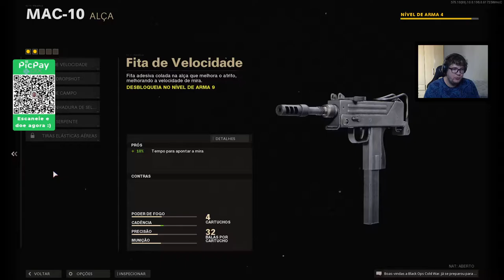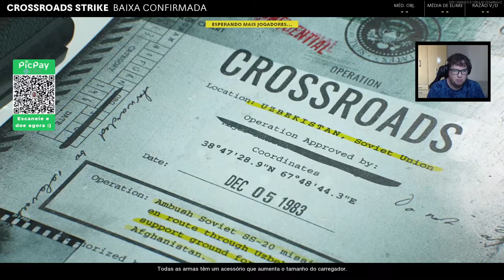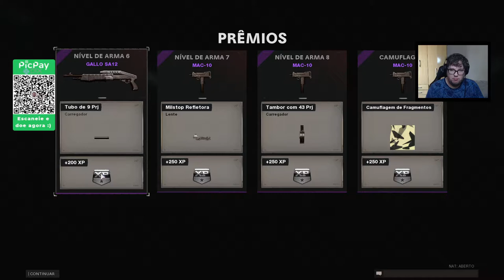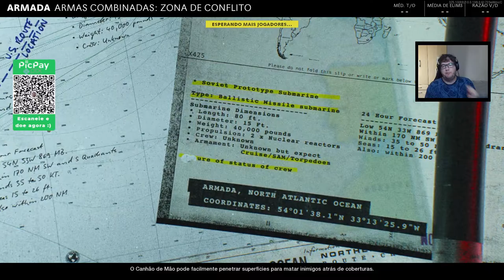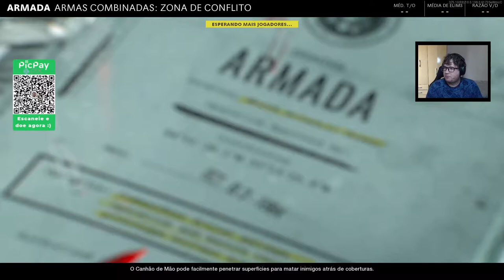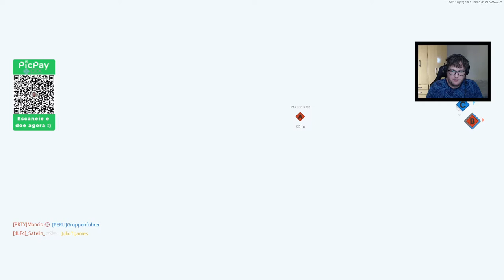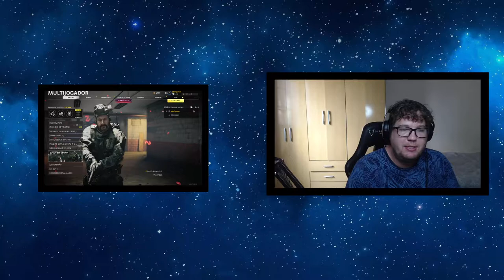Call of Duty Black Ops Cold War - Jogando um Multiplayer - #3